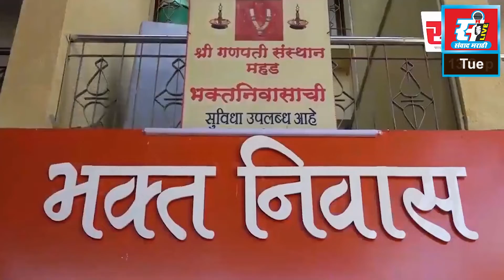अतिवृष्टीमुळे भिंत कोसळून ३ जण जखमी, जीवितहानी नाही.